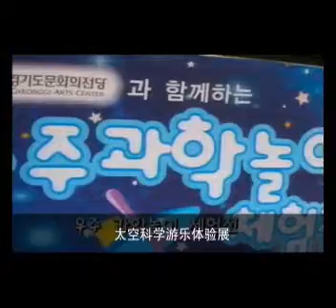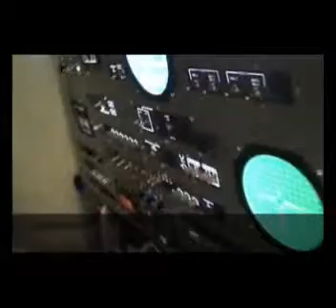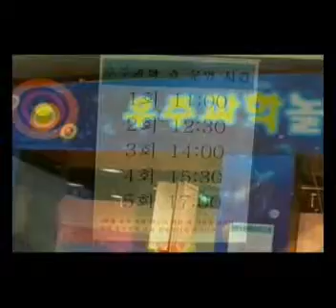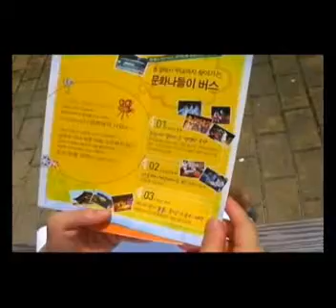[韩国 京畿道] 京畿道的文化殿堂_水原